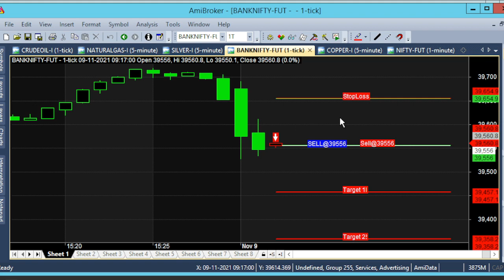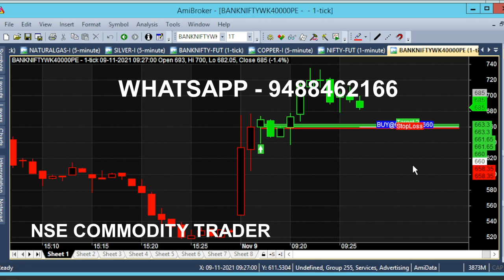Bank Nifty 9.17 Am 2 Minute Call | Option 80 Point Intraday Trading Tips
Bank Nifty 9.17 Am Trading Tips, Banknifty Option 2 Minutes 80 Point Intraday Calls. Banknifty option trading calls.

⏱️⏱️TIME CODES⏱️⏱️
0:00​ - Intro
0:08 - 2 MINUTE CALL
1:00 - 6 MINUTE TRADING
1:30​ - 40000 PE PUT OPTION